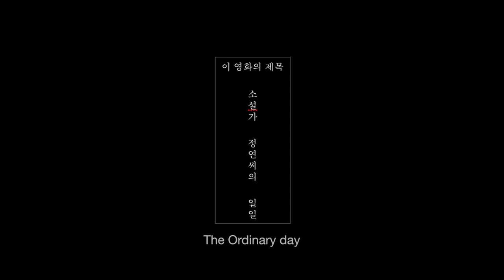[Rainydays Pictures] Koo Nahyun_The Ordinary Day, Trailer